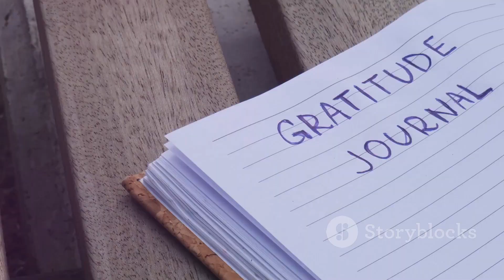Ways to Make Your Life Beautiful. ❤️